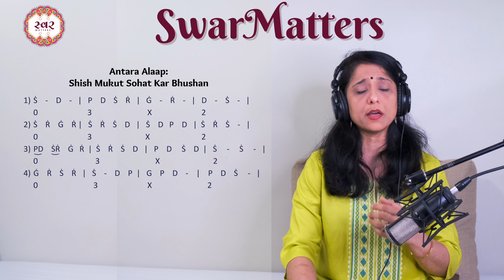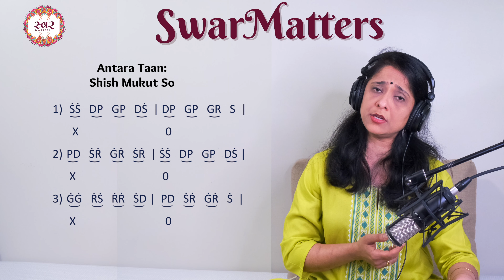Raga Bhupali: Alaap Taan and Bol Taan in A#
Graphics designed by:
Ruchir Bakshi

Video and audio editing by:
Ruchir Bakshi